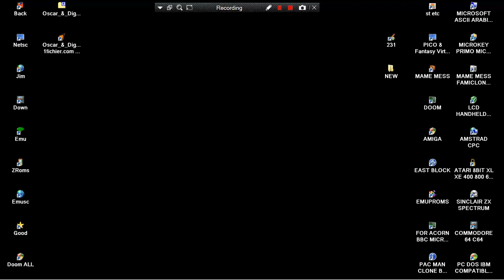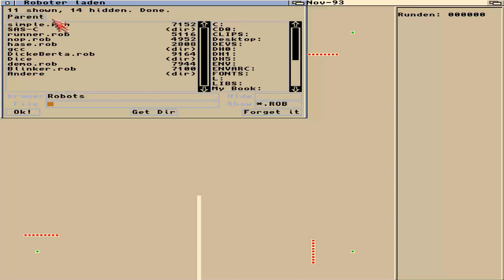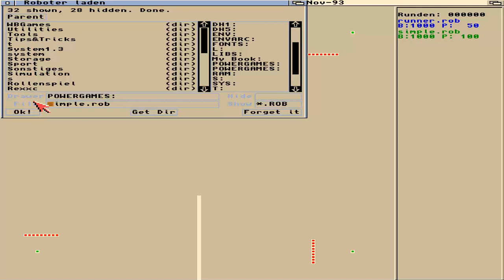AMIGA ROBOTS v1 2 By Hanno Behrens In 12 Nov 1993 FROM POWER GAMES CD ATTRACT MODE AMIGA CD32 TV 32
AMIGA ROBOTS v1 2 By Hanno Behrens In 12 Nov 1993 FROM POWER GAMES CD ATTRACT MODE AMIGA CD32 TV 32 A1200 CD AMIGA 1200 CD AGA

1) "GAME DEVELOPER" (GAME INTRO)
2) "GAME PUBLISHER" (GAME INTRO)
3) "MENU" DEVELOPER" (FOR ATARI ST GAMES - WHEN THE MENU STARTS)
4) TEAM WHO "CRACKS" GAME (INSIDE DECOMPACTER FROM ATARI ST OR IN THE AMIGA CRACKTRO)
5) VERSION OF UTILITY "CRACK TEAM" USES (AFTER GAME SELECTION IN MENU IN ATARI ST)
6) PROGRAMMER(S) WHO PROGRAMMED GAME (GAME START SCREEN, AND SOMETIMES EVEN IN "HIGH SCORE TABLE".

1) THE GAME EXISTS IN ONLY ONE VIDEO UPLOAD BUT THE UPLOADER "TALKS CONTINOUSLY",THEN THIS IS USELESS FOR ME AND I UPLOAD THE SAME GAME WITHOUT SPEECH
2) IF ANOTHER GAME UPLOAD (ONE ONLY VIDEO) IS FROM EXTERNAL "BAD" CAMERA WITH BAD SOUND,THEN I UPLOAD IT,AGAIN BECAUSE THE OTHER VIDEO IS USELESS...ETC ETC.WELL,FOR ME THESE GAMES ARE NOT "EXISTS" ON YOUTUBE
3) ALSO IF THE GAME HAS "FAKE" MUSIC SUCH AS FOR HYPOTHETICAL EXAMPLE OF "PACMAN" WHICH IN THE VIDEO YOU HERE INSTEAD GAME AND SAPLES "SAMANTHA FOX",THEN THE GAME IS USELESS,AGAIN,FOR ME.

INTERESTING